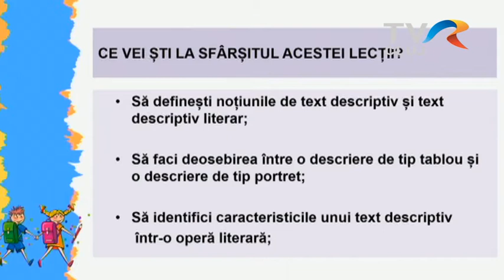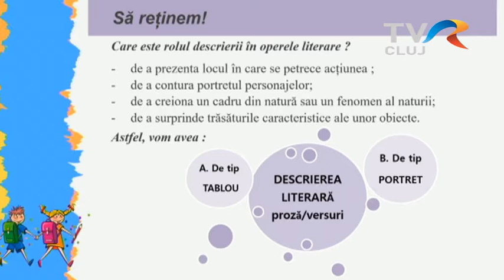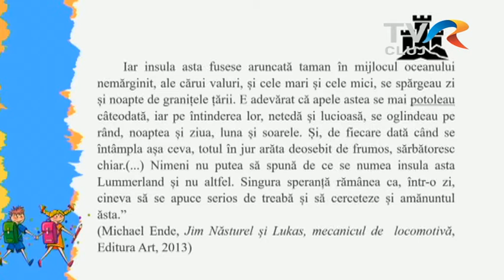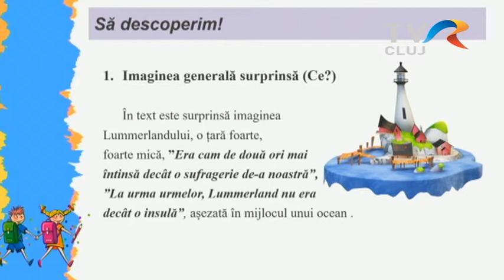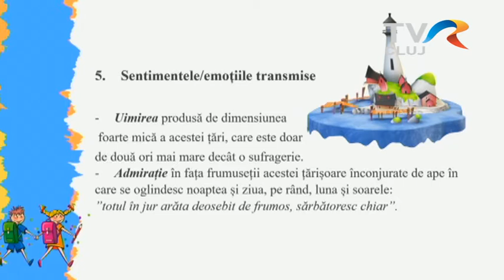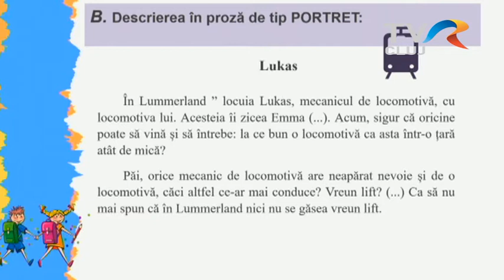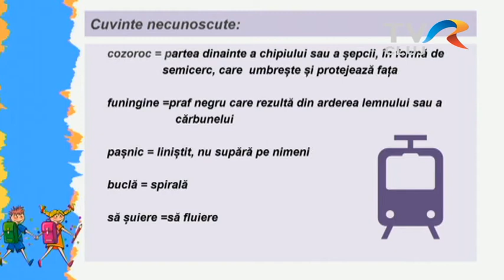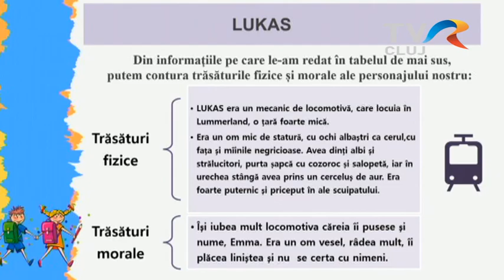Telesuli november 16.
Román nyelv és irodalom, V. osztály